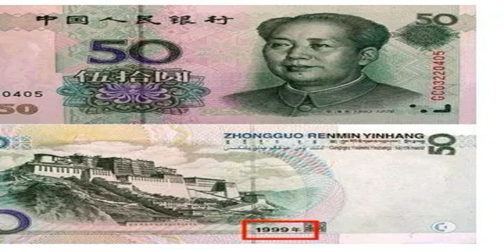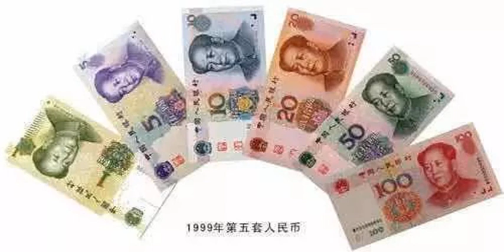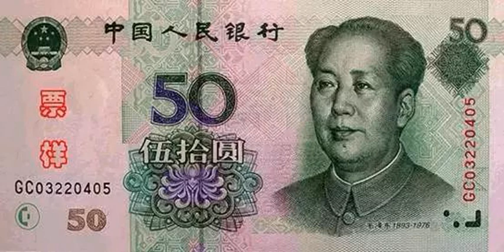长沙人注意！这张50元千万收好了，价格暴涨！赶快回家找找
原标题：长沙人注意！这张50元千万收好了，价格暴涨！赶快回家找找
            大家用得最多的
最常见的
绿色“毛爷爷”
最近价格飙升啊！！

赶脚又要发了！
这个并不是普通的“50”元！
我们平时用的“50元”人民币
大多数都是2005版和2015版
如果想要大发
你手里要有的是1999版的！
这版50元人民币究竟凭什么可以升值

1
第五套人民币1999版，在发行后不到3年的时间内就开始收回，并立刻推出2005版，而且经过短短一年左右的时间过渡后，就基本成功地完成了换版工作，整套流通时间之短暂，更换之迅速，可谓是中国货币发行和流通历史上的一个奇迹。
2
市场普遍认为，99版作为正在流通的现版人民币，数量大，过早收藏占用资金，不具备收藏投资价值。自2009年下半年以来，市场突然有人关注99版并持续升温，2010年下半年，市场又传闻99版要封库，各种消息推动其价格不断走高，行情发展之迅猛，几乎出于所有人的意料之外。
那么99版人民币有什么特点
让钱币收藏者为之疯狂

（市场普遍认为99版是错版）
三版四版及2005版的各面值纸币票面或背面都印有以拼音为面值单位的JIAO（角）或YUAN（元）。当99版推出时人们发现99版的所有票面中，并没有出现YUAN（元）的标识，这便引起人们重点关注。
2011年初人民银行将99版封库

消息一出，把整个99版的行情推到了阶段性高点。而99版人民币中最值得收藏的即99版50元、99版20元、99版10元和99版5元四个券别。其中，99版50元更被视为第五套人民币中的币王。
为何1999年50元人民币
被视为第五套人民币中的"币王"

① 1999年50元作为第五套人民币最早发行的币种，其具有较高的历史意义。
② 发行数量最少，后又被迅速收回，物以稀为贵。
③ 受到钱币市场关注，藏家玩友关注热度只增不减，其具有收藏价值和升值潜力。
悄悄告诉你一个50元的小秘密

大家可以找找看啊~
不说了
小编要翻翻有没有
你家有吗？
来源 |华商晨报（ID：hscb02496128）综合沈阳网、网络等
编辑 | 炎炎
点ZAN就能找到绿色“毛爷爷”！